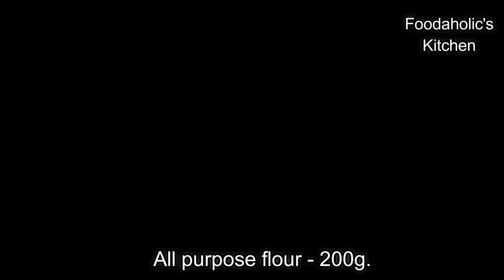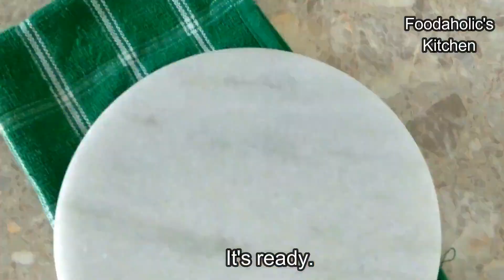पनीर वेज फ्रैंकी रोल बाजार जैसा बनाने का आसान तरीका टिप्स और ट्रिक्स के साथ | Paneer Veg Frankie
Hello Foodaholics, I hope u guys doing great.
Check out this new easy yet delicious recipe of paneer veg frankie..with few easy steps and make your special moments even more special with delicious dishes.

This video doesn't hurt any community's feelings or beliefs and is suitable for all advertisers